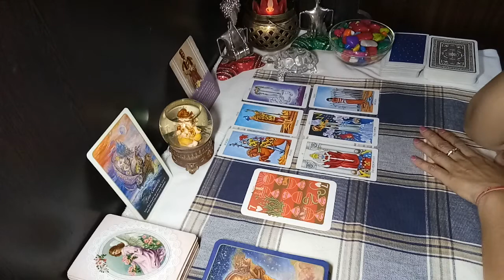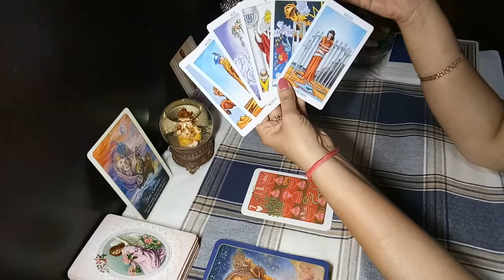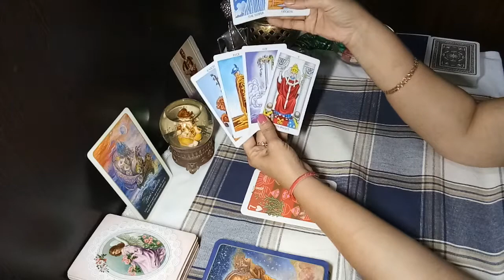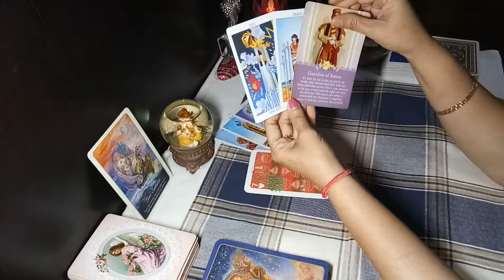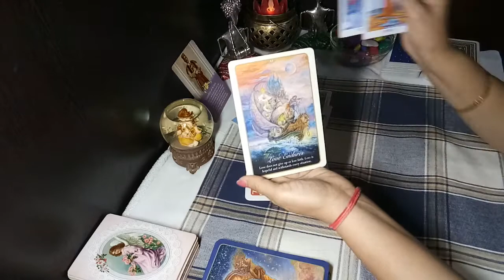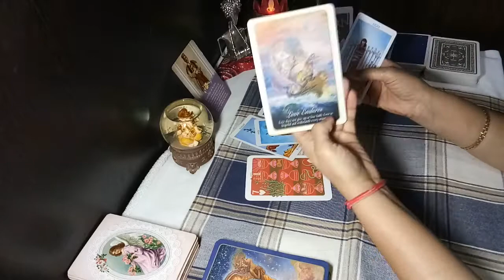LIBRA - FIRST HALF OF OCTOBER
SERVICES OFFERED -
1. One question reading - Rs. 2000 / - ( 30 USD)
2. Two question reading - Rs. 3000 / - ( 45 USD)
3. Three question reading - Rs. 4000/- ( 55 USD)
4. Five question reading - Rs. 5000/- ( 70 USD)
5. Love and relationship - Rs. 5000/- (70 USD )

OR
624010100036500